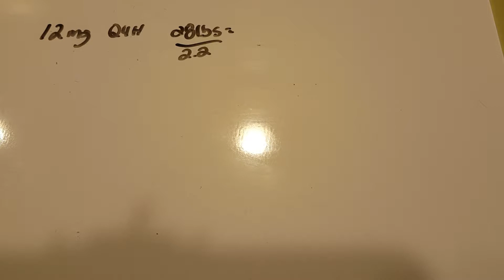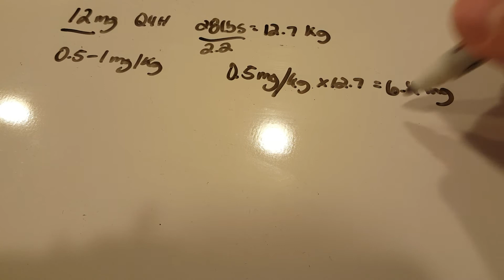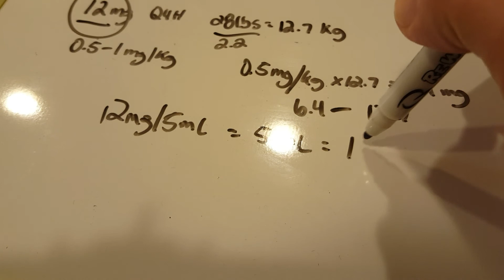How to solve Pediatric Dosage Calculation Problems - Tylenol 12 mg for child weighing 28 lbs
Order:  Tylenol with Codeine 12 mg PO Q4 hours PRN for a 2 year old 28 pounds
Label:  Acetaminophen 120mg and Codeine 12mg per 5 ml
Dosage Range:  0.5-1mg/kg/dose every 4-6 hours (dose based on Codeine)
How many ml’s would be given? 5 ml
Is this a safe dose? Yes
Why or why not? Within range
What is your action? Give Medication